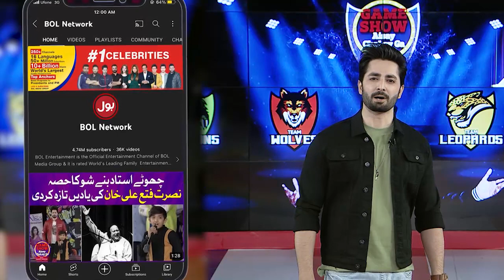Danish Taimoor Angry On Umair & Amna | Game Show Aisay Chalay Ga Season 11 | BOL Entertainment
Danish Taimoor Angry On Umair & Amna | Game Show Aisay Chalay Ga Season 11  | Danish Taimoor Show | BOL Entertainment